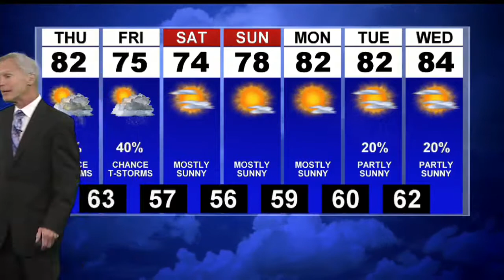Mostly sunny and warm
Thursday thunderstorms possible